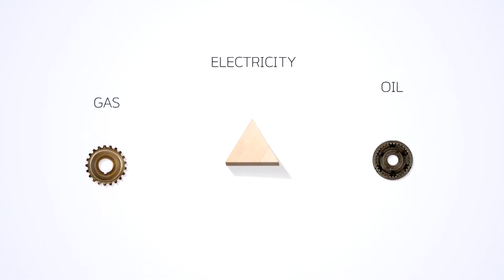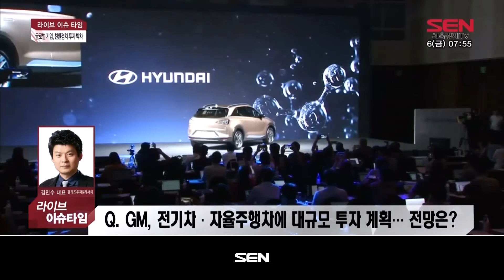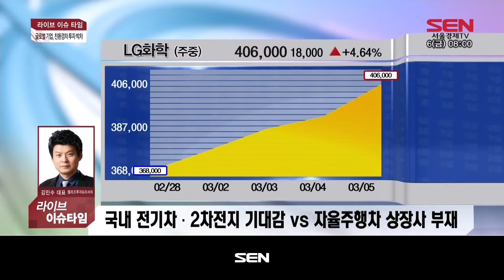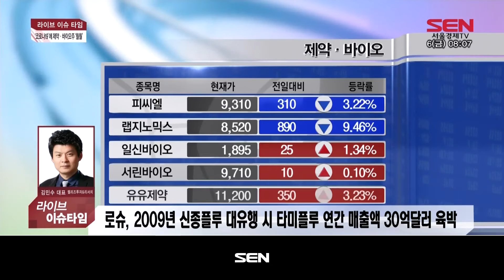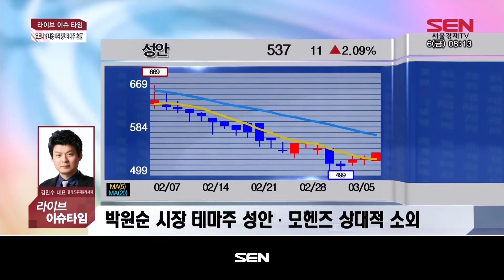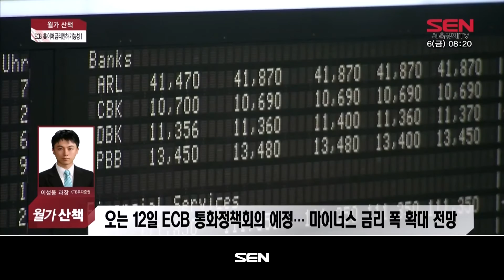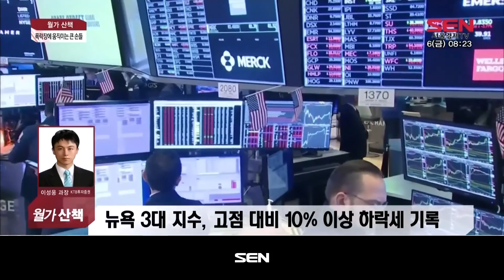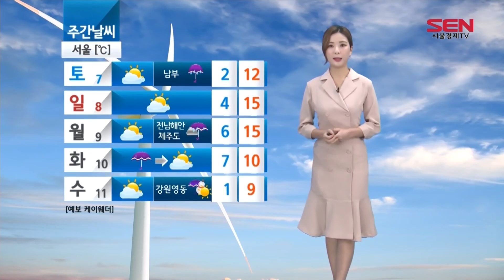출발 증시 와이드 1부_1902회_20200306